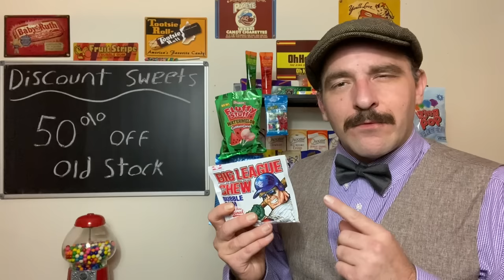ASMR-Discount Sweet Shoppe🍭🍬🍫(Candy Shop Role Play)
Chime lloydsasmr
Send fan mail to ..